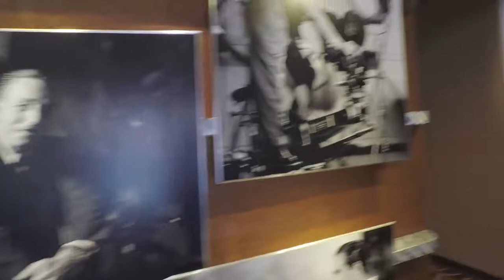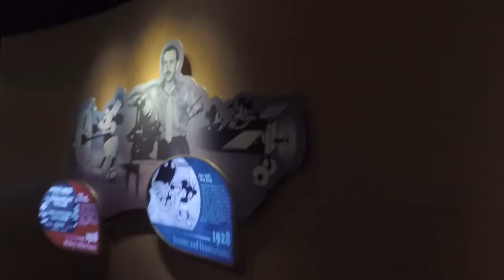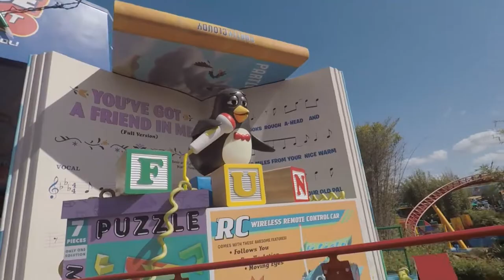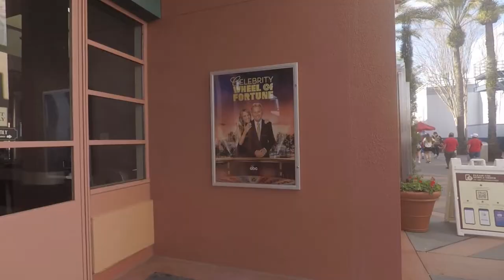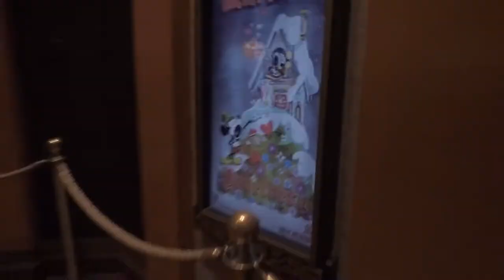Trabajé en DISNEY HOLLYWOOD STUDIOS y les enseño donde mientras paseo en el parque